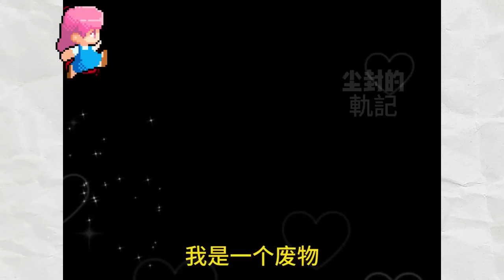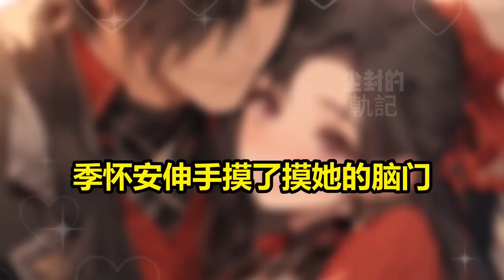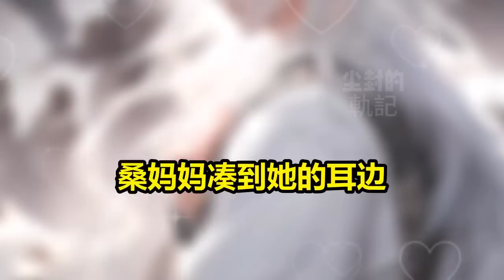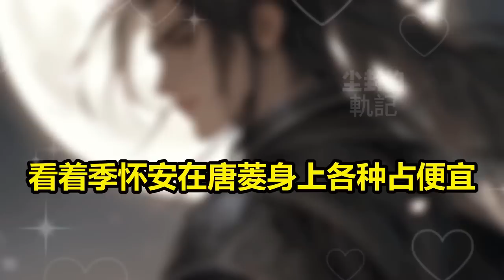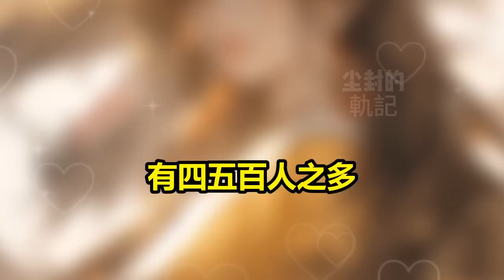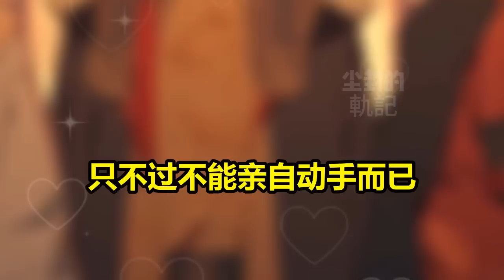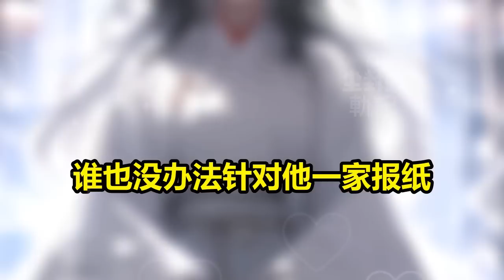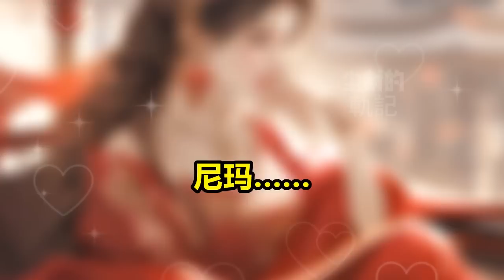【我家世显赫，做个老六不过分吧】开局穿越到陌生世界，成为一名纨绔小侯爷，老爹是当朝一等侯爵，大哥是骁骑大将军，二哥是当朝驸马爷，三姐是淑妃娘娘，四哥是当地首富，五哥是江湖盟主，而我做个老六不过分吧！